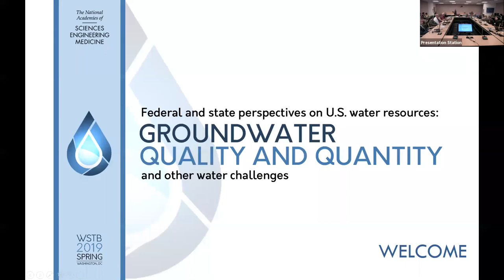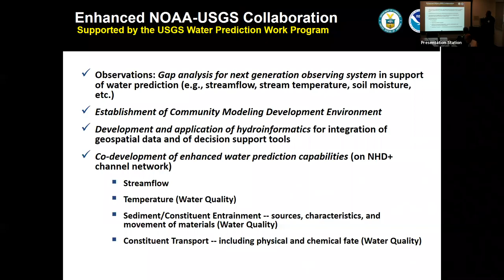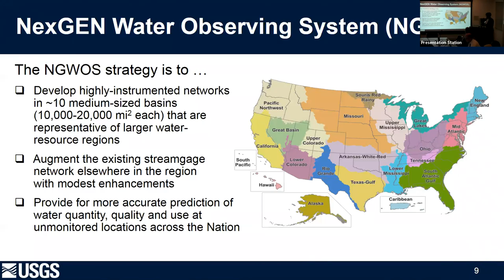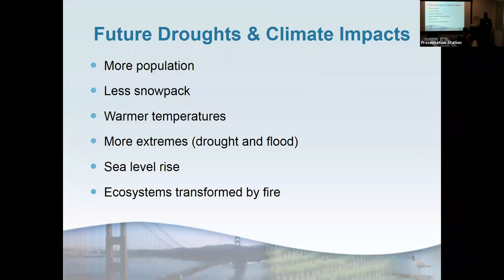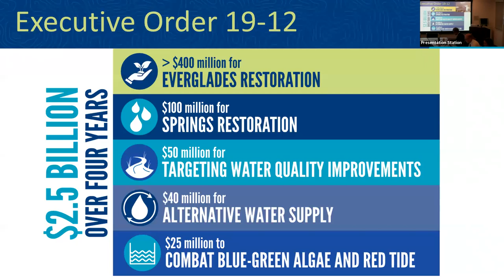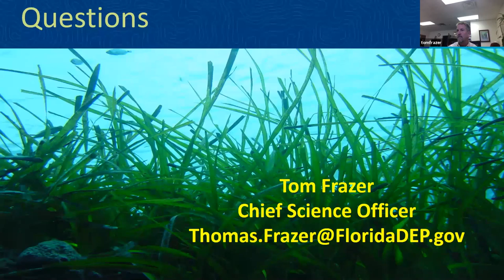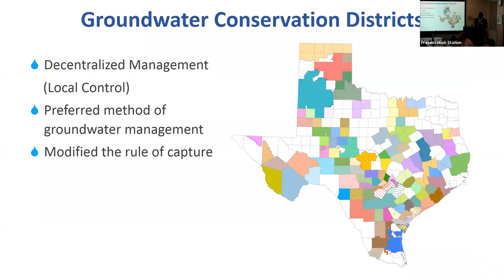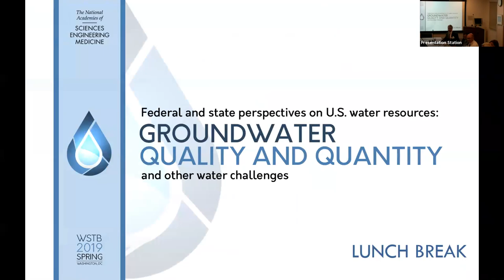WSTB Spring 2019 - Morning Session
Groundwater Quality and Quantity and Other Water Challenges

CONVERSATION WITH FEDERAL AGENCY COLLEAGUES
5:35 - Thomas M. Graziano, National Weather Service
43:44 - Sandra Eberts, U.S. Geological Survey

LISTENING SESSION ON STATE WATER CHALLENGES
1:13:30 - Max Gomberg, California Water Boards
1:37:10 - Tom Frazer, State of Florida
2:04:49 - Suzanne Dorsey, Maryland Department of the Environment
2:26:46 - John Dupnik, Texas Water Development Board